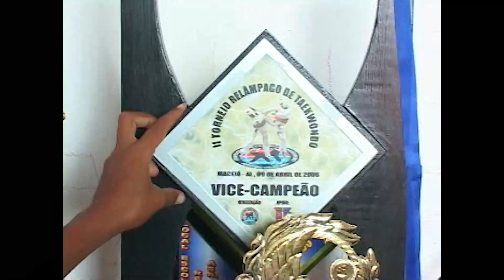Claudemir Pinheiro - Atleta de Taekwondo de apenas 11 anos | Esporte Campeão Retrô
E o Esporte Campeão Retrô de hoje foi entrevistar um grande atleta de apenas 11 anos, nos mostrando que não existem barreiras para o esporte🏆

Acompanha ai esse exemplo de paixão e garra 💪

Apoio e patrocínio ao esporte: @sesialagoas @umjoficial @artecoresvisual @escolasantajuliana.oficial